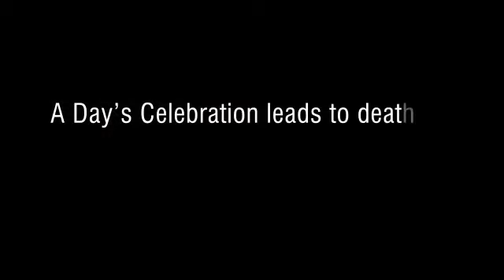Bad effects of crackers